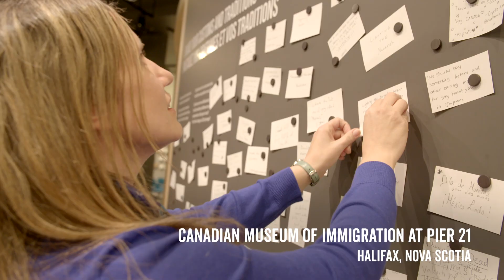Canadian Museum of Immigration at Pier 21, Halifax, Nova Scotia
Welcome to the Canadian Museum of Immigration at Pier 21.